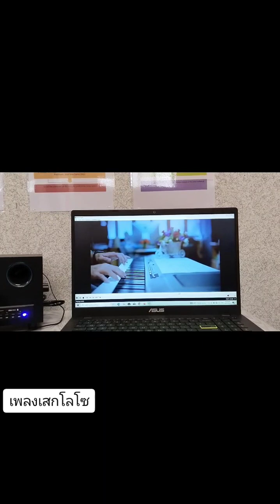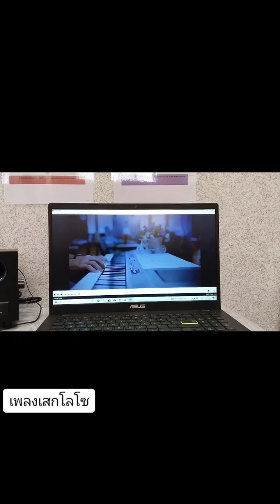ผมร้องเพลงเสกโลโซ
ผมชอบมากเลยเพลงเสกโลโซ